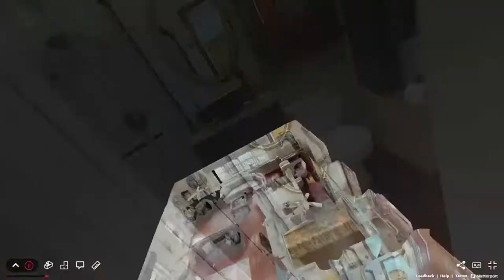2191 NE 55TH ST, Fort Lauderdale, FL, 33308 -- Matterport Virtual Tour Walkthrough